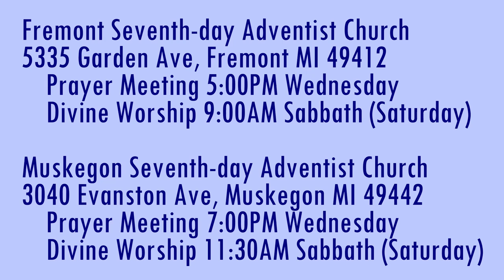Deceivers & Antichrists 2 John 12-13 Face to Face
What is the best way to communicate?

Parler.com: @SecondComing
Twitter.com: @SaviorAndMyKing